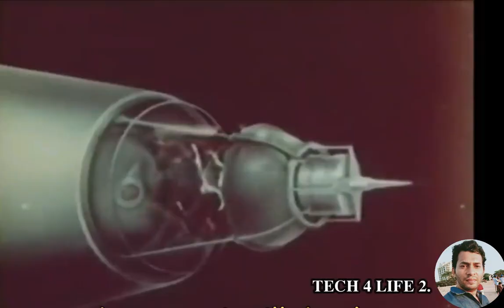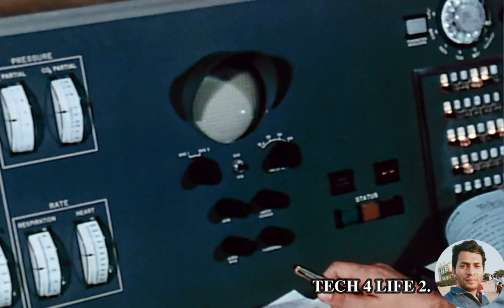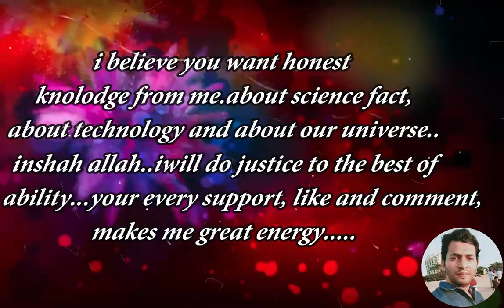what happened to ham in space?SAD STORY OF HAM MALAYALAM.@tech4life247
Ham (July 1957 – January 19, 1983), also known as Ham the Chimp and Ham the Astrochimp, was a chimpanzee and the first hominid launched into space. On January 31, 1961, Ham flew a suborbital flight on the Mercury-Redstone 2 mission, part of the U.S. space program's Project Mercury.Ham's name is an acronym for the laboratory that prepared him for his historic mission—the Holloman Aerospace Medical Center, located at Holloman Air Force Base in New Mexico, southwest of Alamogordo. His name was also in honor of the commander of Holloman Aeromedical Laboratory, Lieutenant Colonel Hamilton "Ham" Blackshear.[